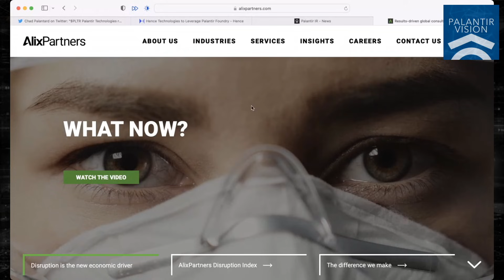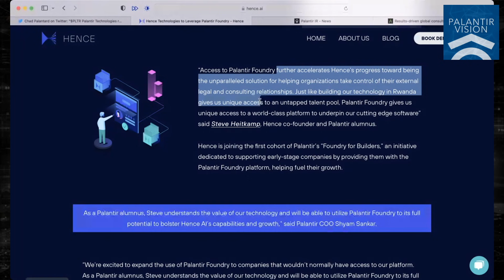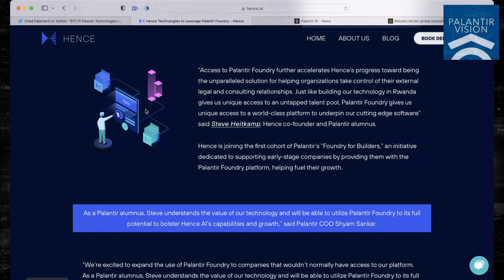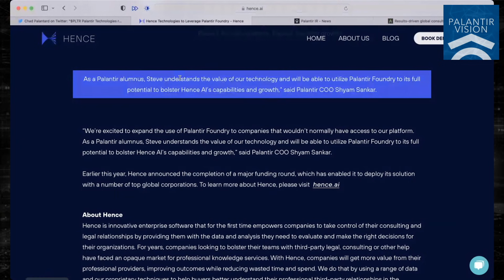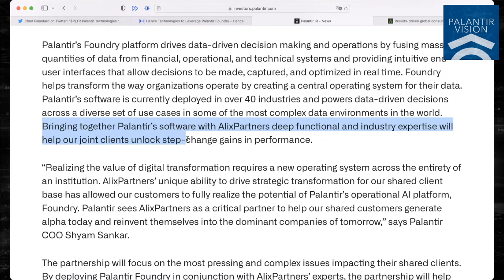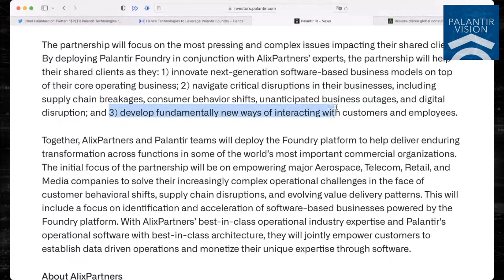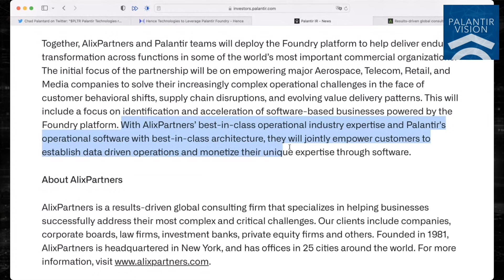2 NEW Palantir Foundry Partnerships: AlixPartners & Hence AI!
Palantir (PLTR) just announced two new partnerships. In this video, I explain...

Jackson